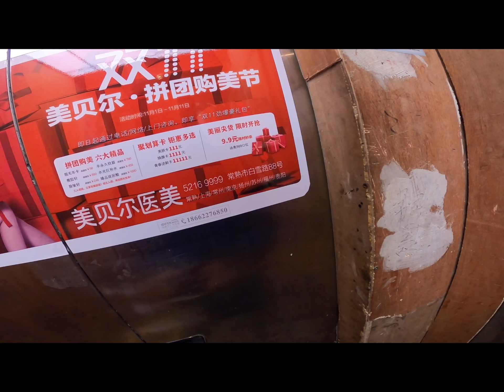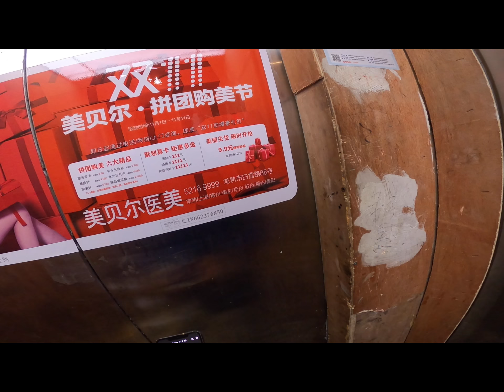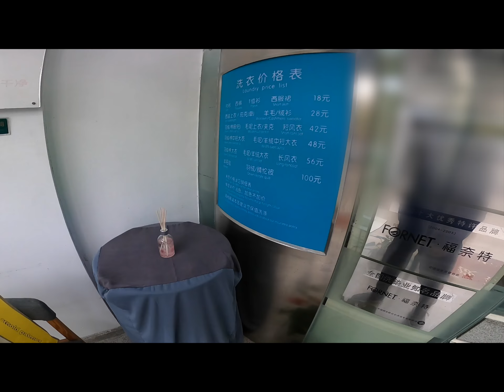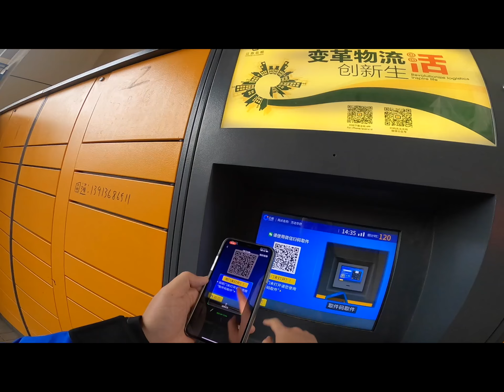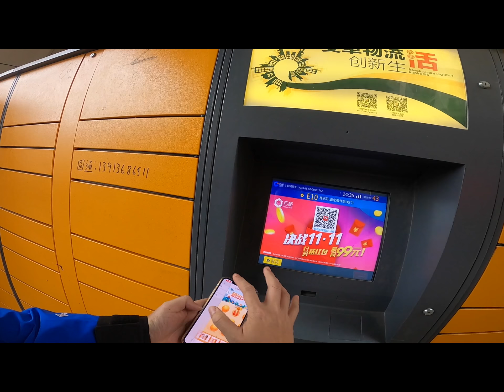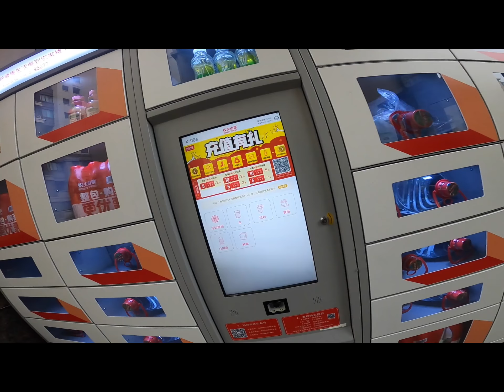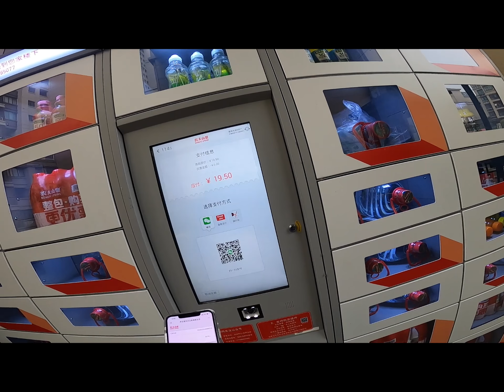“布”式廢片-常熟生活